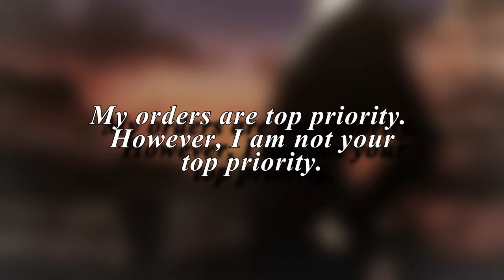THIS-IS-GOSPEL [wip]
yea,,,, y ea,,,,,
i got bored half way through and sony vegas started acting up,,,
wow i sure do love my horrible murder children, bless their hearts (hahaHAHHA hha, )
and my first real try at an amv, for my girl salem who introduced this song to me, heck yea